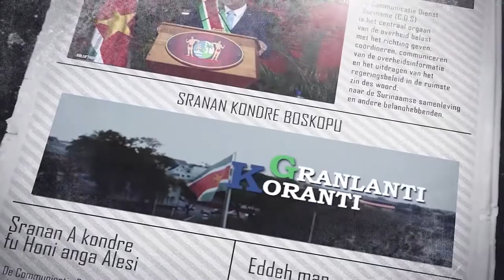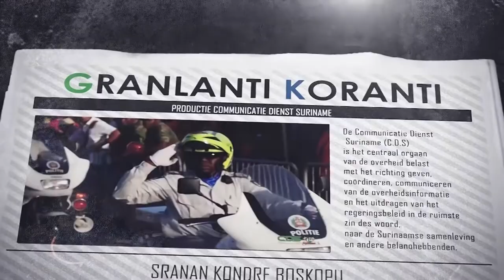𝔾ℝ𝔸ℕ𝕃𝔸ℕ𝕋𝕀 𝕂𝕆ℝ𝔸ℕ𝕋𝕀 (JAVAANS) DD 30 SEPTEMBER 2021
De onderwerpen in deze aflevering zijn:

-Regering werkt aan verhoogde bescherming op de werkplek
-China doneert medische hulpmiddelen aan Suriname
-Achtste online registratie covid-19 steun